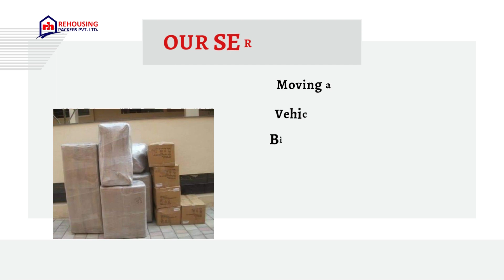Packers and Movers from Faridabad to Salem | Rehousing packers and movers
Relocating to a new place can be both thrilling and overwhelming. The excitement arises from the prospect of starting afresh in a different environment, while the daunting task of moving all our household possessions to the new location can be quite overwhelming. The entire process involves various stages such as packing, loading, delivering, and numerous other considerations. Speaking of packing specifically, it encompasses several aspects including selecting the appropriate boxes and materials.